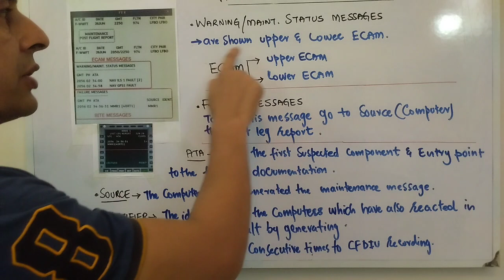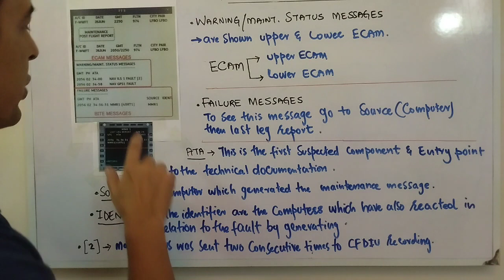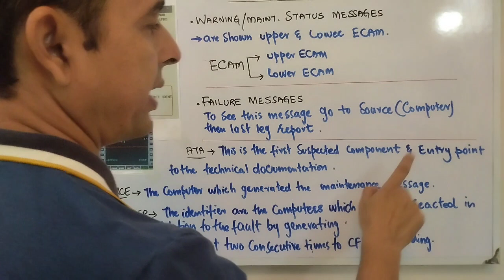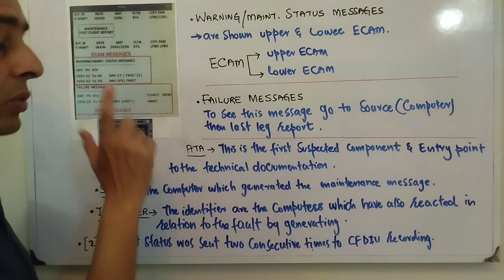How to read A320 POST FLIGHT REPORT (PFR)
A320 post flight report

Post flight report